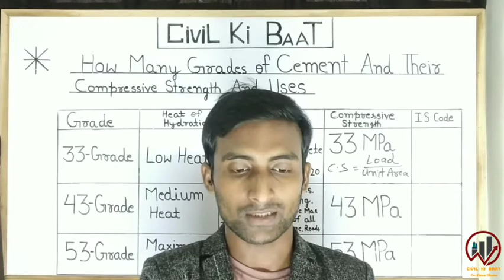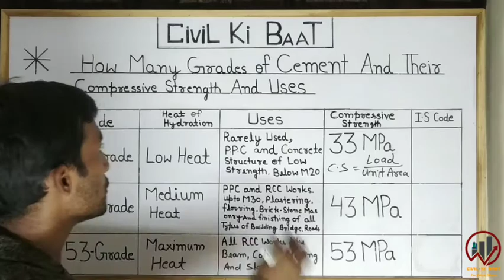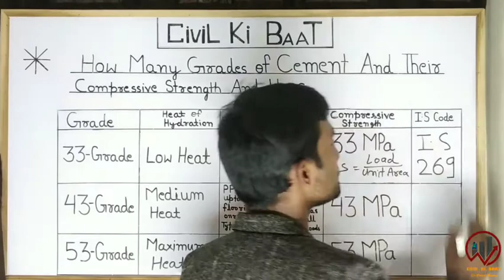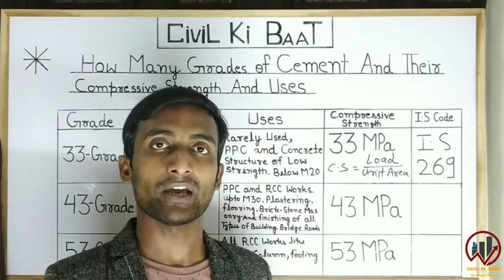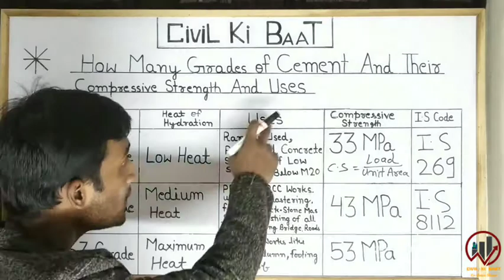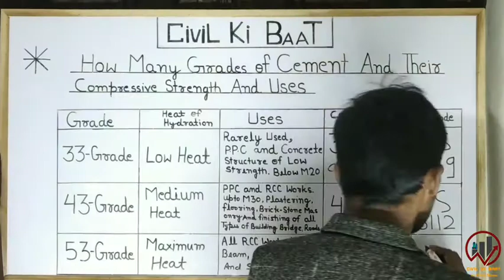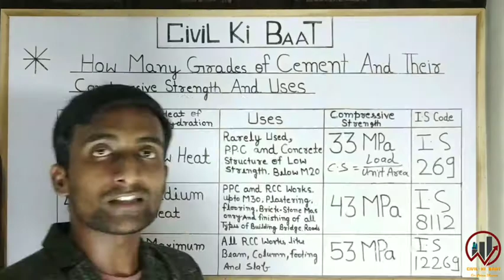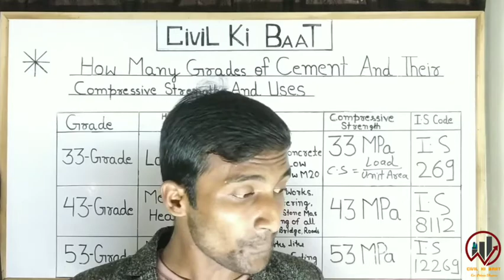Grades Of Cement. सीमेंट की ग्रेडे । Full Video In Hindi.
Is Video me aapko ye bataya gya hai ki Cement ke kitne grade hote hai aur uska uses kya hai, uska compressive strength kya hai aur grades of cement Kia IS CODE se liye gye hai to dosto is video se aap bade hi aasani se ye Jaan paayenge ki Cement Ke Kitne Grade Hote Hai aur Unko Kha pe use Kia Jata hai aur saath hi Saath aap is video se aur bhi jaankari le sakte hai . Dosto hamare bahut se aise fresher Civil Engineer Bhai , supervisor and foreman hote hai jinhe cement ke grade aur Uske uses aur Uske specification ke baare me theek se maloom Nahi hota hai. To bas aapko ye jaanne ke liye hamare video ko poora dekhna hai aur phr aapko iske baare me sayari jaankari mil jayegi. Aur aap is jaankari ko aur bhi bahut se logo ke Saath share Kar sakte hai kyonki Aapke Saath Saath aise bahut se hamare engineer Bhai hai jinke pass iski Sahi jaankari Nahi hai. To aap video ko jayada se jayada share Kariye taaki Aapke Saath Saath aur bhi log is jaankari ko le sake.
Is Video ko Banaane Ka uddesh kewal hamare sabhi engineers Bhai Ko civil engineering se realted jaankari available karana hai.

Your Queries--

How Can You know that How many grades of cement & what their uses, compressive strength and Specifications.